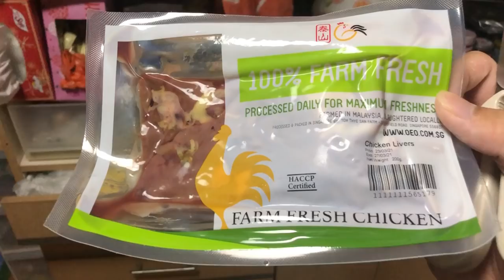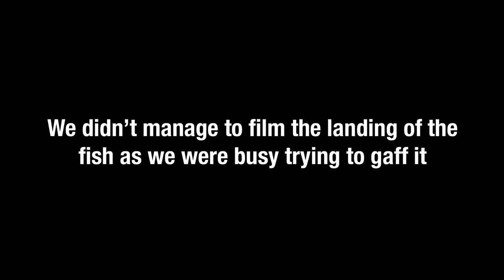Using Chicken Liver as Bait | INSANE Results: 6.3 KG Stingray | Fishing in Singapore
WELCOME BACK to another episode of Jives Fishing! Today is the final episode of our Stingray Hunting series as we finally got a decent sized stingray! We headed to our favourite fishing spot - Punggol Waterfront 2 for some day and night fishing, and we also decided to try chicken liver as bait in addition to prawns and kelong sotong! We caught a nice Diamond Trevally (Chermin) at last light and later caught a 6+ kg cowtail stingray on our ultralight setup with chicken liver, proving chicken liver to be an effective bait!

0:00 - Intro
1:26 - Chermin (Diamond Trevally)
3:42 - How to bait Chicken Liver
7:00 - Our Rig + Baiting technique
11:18 - Fighting Big Fish on Ultralight!!
17:46 - Cowtail Stingray landed
18:22 - Weighing the stingray
20:26 - Chopping the stingray and giving some away
22:08 - Some important things regarding stingray
26:31 - Cooking SAMBAL stingray